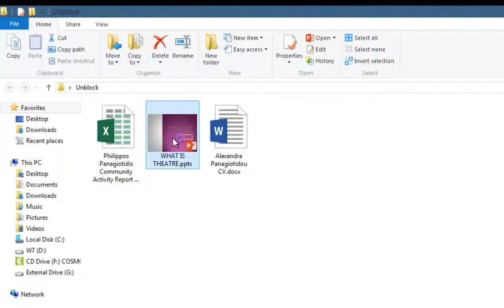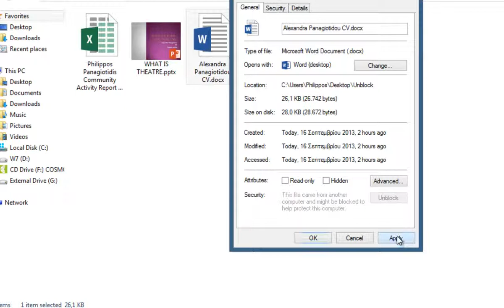Πώς Να Ανοίξετε Αρχεία Που Προήλθαν Από Το Διαδίκτυο Στο Microsoft Office;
Σε ένα προηγούμενο post είχα αναφερθεί στη λειτουργία Προστασία Προβολής (Protected View) στο Office 2010.  Τώρα με το Office 2013 και τα Windows 8 η λειτουργία είναι πολύ πιο ασφαλής.
Πρώτα από όλα ας θυμηθούμε τη λειτουργία Προστασία Προβολής (Protected View). Η Προστασία Προβολής (Protected View) εμφανίζεται όταν κατεβάζουμε αρχεία από το Διαδίκτυο ή όταν αποθηκεύουμε συνημμένα αρχεία από το Outlook. Είτε κατεβάζουμε ένα αρχείο από το Διαδίκτυο ή ανοίγουμε ένα συνημμένο αρχείο από το Outlook, μία Λωρίδα Προειδοποίησης (Security Warning) εμφανίζεται κάτω από την κορδέλα που μας πληροφορεί το εξής: Προσοχή – Τα Αρχεία Από Το Internet Μπορεί Να Περιέχουν Ιούς. Εκτός Και Αν Θέλετε Να Το Επεξεργαστείτε, Είναι Ασφαλέστερα Να Παραμείνετε Σε Προστατευμένη Προβολή (Be Careful-Files From The Internet Can Contain Viruses. Unless you need to edit, it’s safer to stay in Protected View) όπως εμφανίζεται και στην παρακάτω εικόνα.